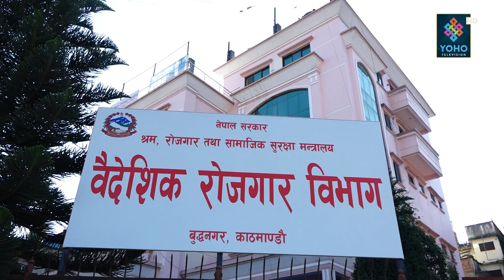कोरोनाले रोकेन बैदेशिक रोजगारको लागी विदेश जान || YOHO REPORT